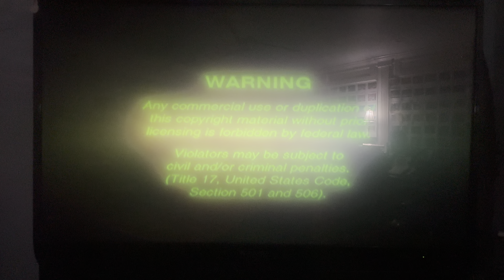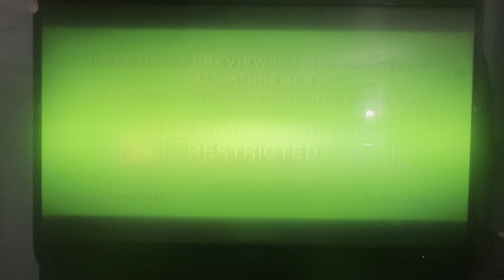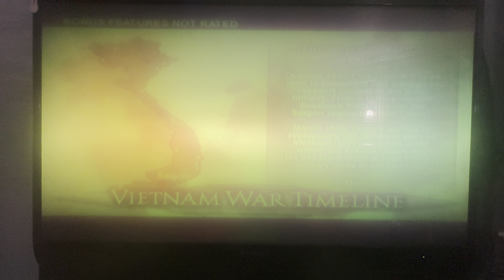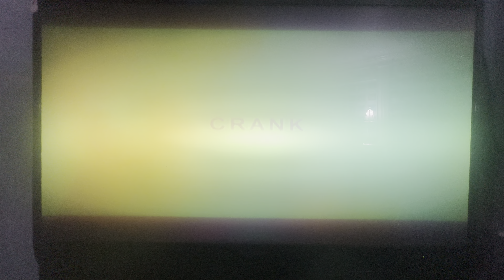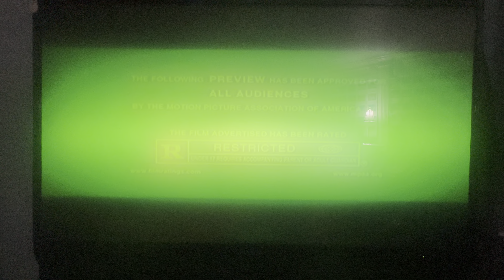Opening to Rambo (2008) 2008 DVD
1. Warning screen
2. Lionsgate logo
3. The Rambo Ultimate Edition DVD promo
4. Hamburger Hill: 20th Anniversary Edition trailer
5. Crank trailer
6. War trailer
7. The Punisher: The Album trailer
8. DVD menu
9. Lionsgate logo
10. The Weinstein Company logo
11. Millennium Films logo
12. Equity Pictures logo